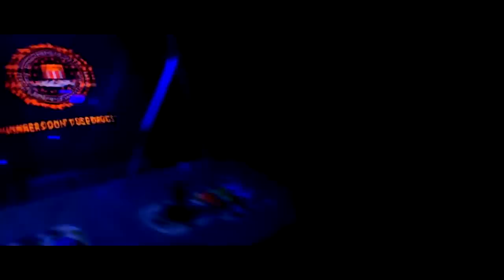DJ Smokey - ITS GOIN DOWN (music video)